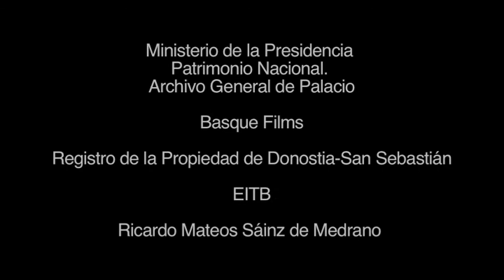History of the Aiete Palace and park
Gardens, historical characters...